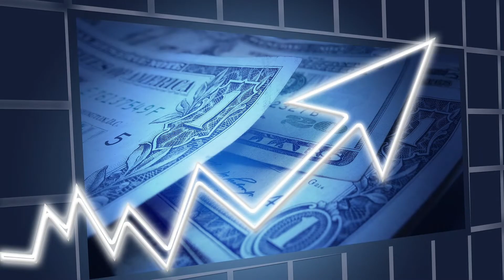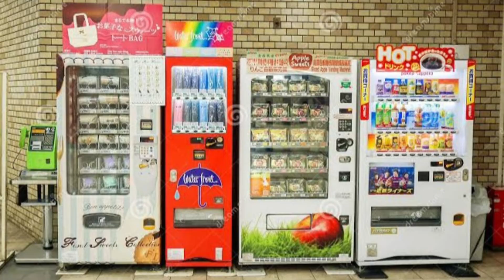जापान के बारे में ये बातें नहीं जानते आप | Amazing Facts About Japan | Hindi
Welcome to Facty Neeraj

My name is Neeraj and Here, You will get Amazing and Interesting Fact.

Doston iss video me aap log Janoge japan se Judi kuch aisi baaten jo ise sabse alag banati hai . Interesting facts about japan in hindi

Quarries Solved
Top interesting facts about japan
5 Intresting facts about japan
Japan ke baare me ajeeb baatein
Japan se Jude kuch interesting facts

hindi japan facts factsinhindi Amazing facts about japanAmazing facts about jahan in hindiFacts about japanFacts about japan in hindiIntresting facts in hindiMind blowing factsMind blowing amazing factsjapan se jude rochak tathyaJapan se jude facts